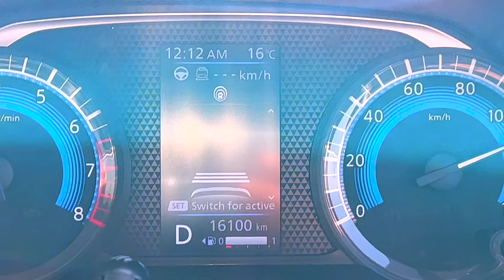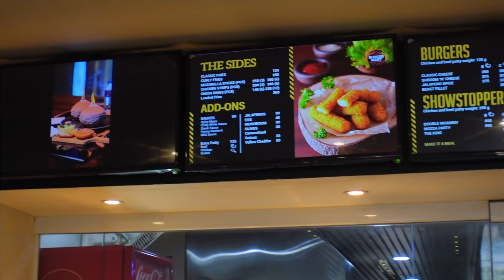A Unique POT BURGER In Lahore | Super Delicious Smokey STEAK, Pot Pasta & Juicy Pot Burger in Lahore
POT BURGER In Lahore | Super Delicious Smokey STEAK, Pasta & Juicy Burger in Johar Town Lahore Pak
we tried very delicious and juicy burger in Lahore Johar town plus we had smokey steak and pasta with very different experience and it was first time for me to try something new like pot burger and pot pasta

Credits For Nasheeds I Use in my Vlogs
Most of my Nasheeds Are from these channels 😊 please note the reuse article in there Description.

00:00 Teaser & Intro
01:17 Sialkot to Lahore
03:04 Burger Mart
04:41 The King Dish
07:43 Pot Pasta
10:27 Pot Burger
15:38 Ending